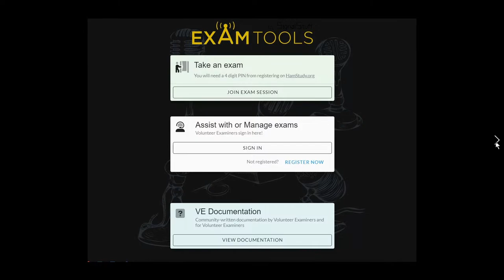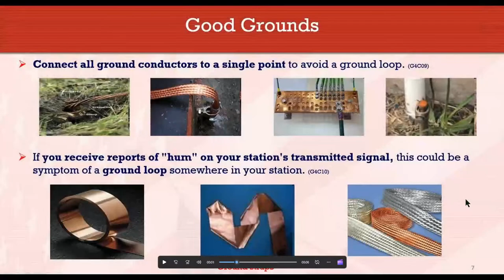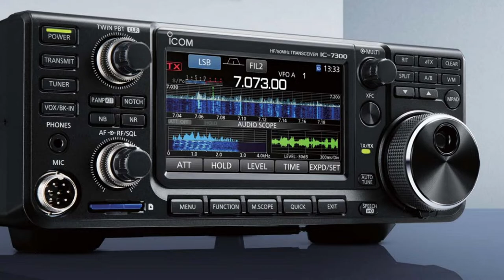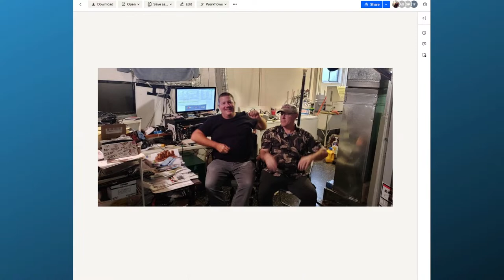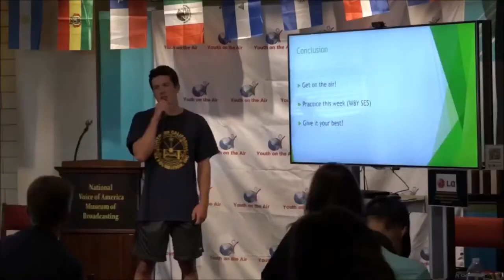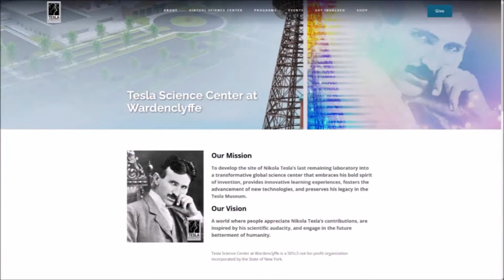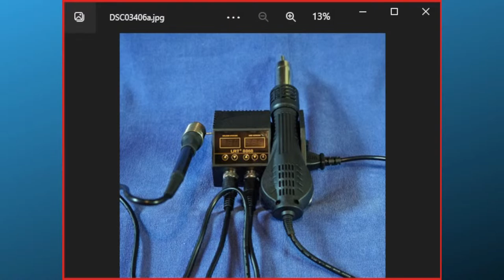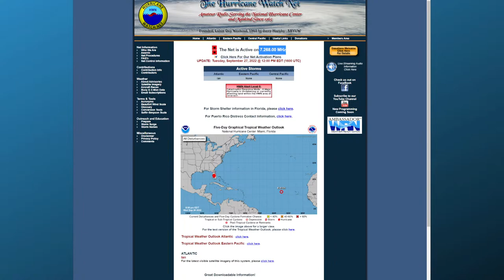Ham Nation: Upcoming Ham Radio Documentary, W5YI Remote License Testing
Tonight on Ham Nation we'll be talking about the W5YI remote license testing process.  Valorie is back to introduce us to Allan Batievsky a documentary director and his upcoming movie on amateur radio.  Joe has a new interesting segment on kit build and Don will be here to bring us the latest Amateur Radio Newsline report.

SnapChat. ► @Hoshnasi